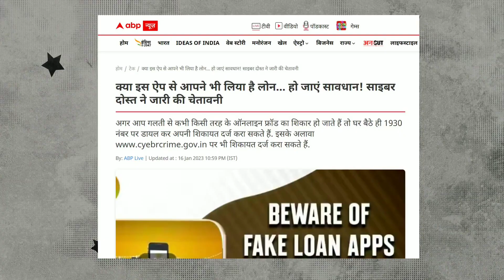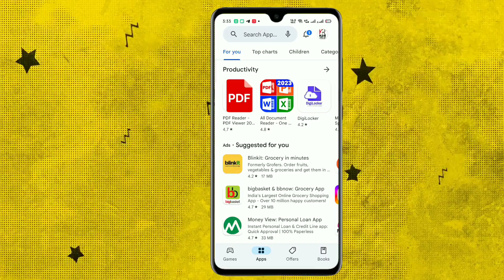BEWARE: Fraud Loan Apps | Loan Frauds in India | Fraud Loan वाले Photo Viral करें तो बचने का ट्रिक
Loan Frauds in India | Fraud Loan वाले Photo Viral करें तो बचने का ट्रिक
Bank loans are expensive and have a tedious process. If a common man wants a loan, he'll have to go through infinite rules & regulations which would make him afraid - and that's where the Chinese loan apps dive in. They first give you loans at a very cheap rate and very easily, but then demand an unjust repayment amount, and even threaten you if you try to do something against them.

Video Topic  Cover :
loan
fraud loan
loan fraud
how to protect fraud laon
loan scam
farzi loan app
fraud loan app

Music Credit
Krishna Ram
From - Punjab ( India )